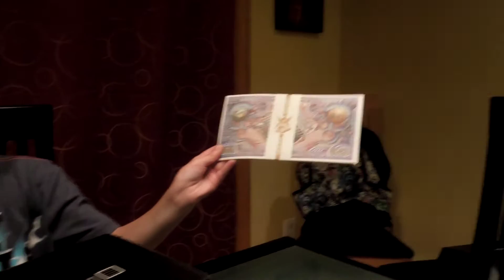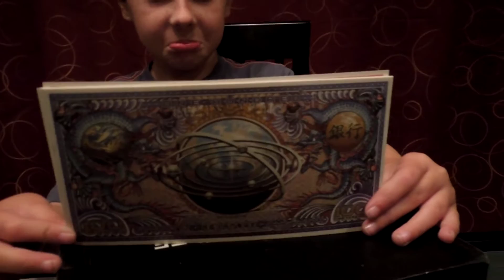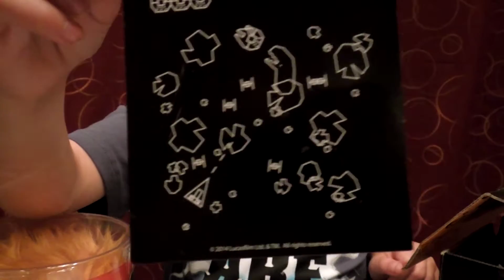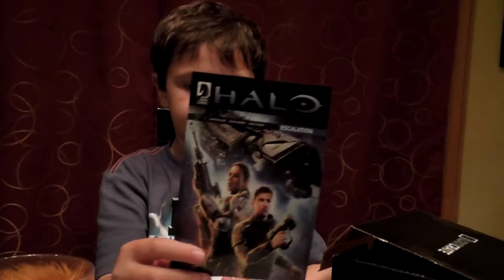Matt's Phat Loot Crate EP1 - September's Theme: Galactic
September's Loot Crate just arrived, so join Matt as he goes Intergalactic in his search for loot!